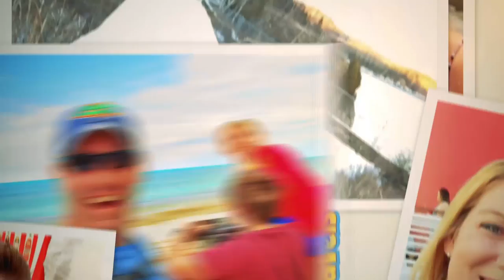Disney Springs | Celebrating Donald Duck's Birthday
It's your day! We're out celebrating Donald Duck's birthday and hoping to make it to Disney Quest, one last time.

3948 3rd St S #348